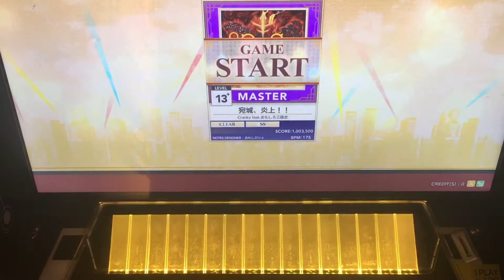【CHUNITHM】宛城、炎上！！ SS+【出オチ】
色々もったいない

Player：ヘッドホン(Twitter：@Stellar_Bague)
Comporser：Cranky